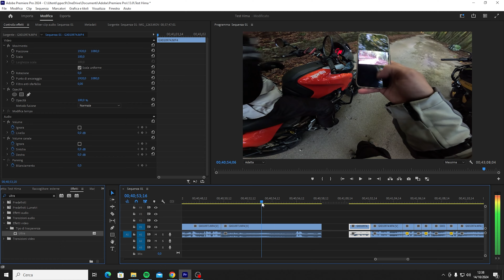STAVO PER INVESTIRE UN CANE!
↧ ACCESSORI MOTO ↧

↧ MOTO ↧

• Ktm 690 SMC 2011
• Yamaha MT-07 2018
• Suzuki DR 350 SE 1995
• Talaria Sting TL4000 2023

Il video è stato generato e sottoposto a modifiche tramite programmi di editing ed intelligenza artificiale.